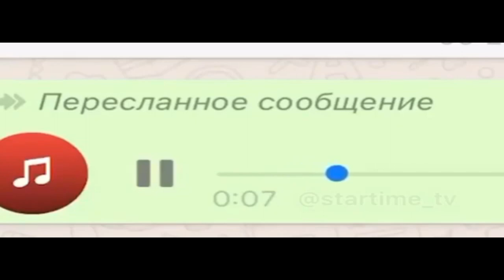(ВНИМАНИЕ ЗАХВАТ) Бархатные тяги